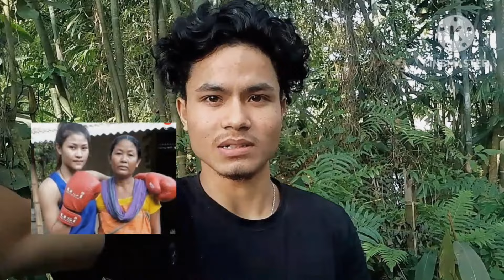Jumuna boro Ya Haba Jasigwn || Bodo News